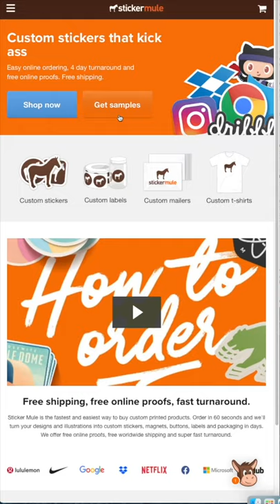DIY Cutting Board Conditioner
Make your own cutting board conditioner It's easy to make board butter for cutting boards or charcuterie boards using mineral oil and bees wax.

4 oz Tins
Mineral Oil
Bees Wax